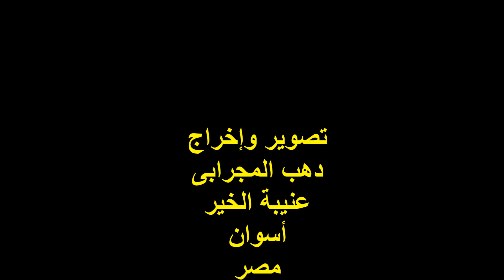الطريقة الجعفرية الأحمدية المحمدية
ألبوم صور
مولد العارف بالله تعالى الشيخ / صالح الجعفرى
الإمام الأزهرى المالكى الجعفرى الحسينى
بمسجده العامر بحى الدرَّاسة
يونيو 2011 م
القاهرة
مصر
تصوير وإخراج :
دهب المجرابى
عنيبة الخير
أسوان
مصر